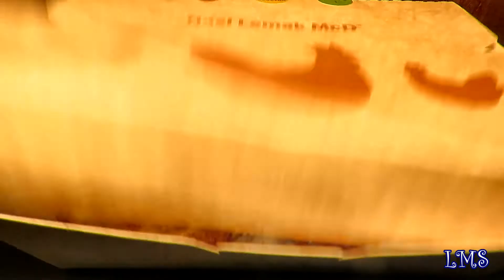McDonald Nasi Lemak With Crunchy Spicy Fried Chicken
McDonald Malaysia Nasi Lemak With Crunchy Spicy Fried Chicken